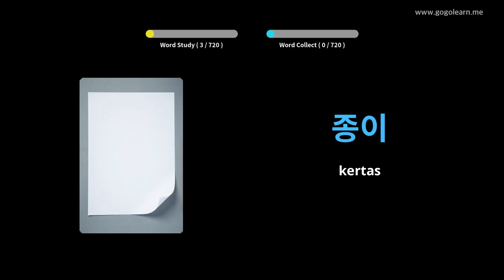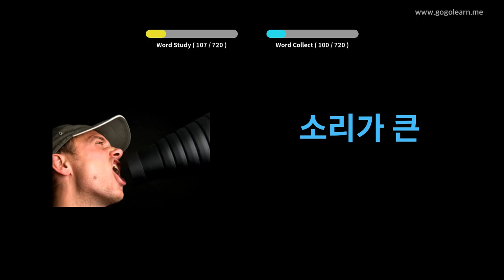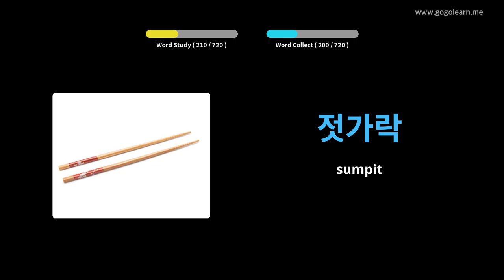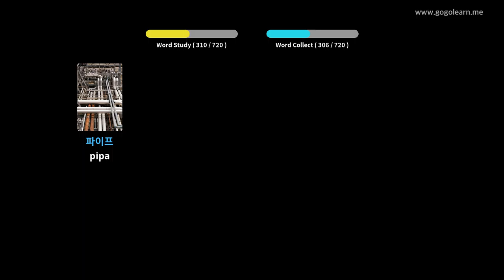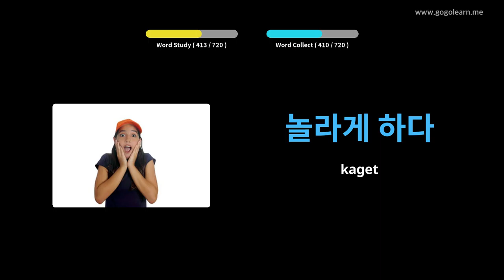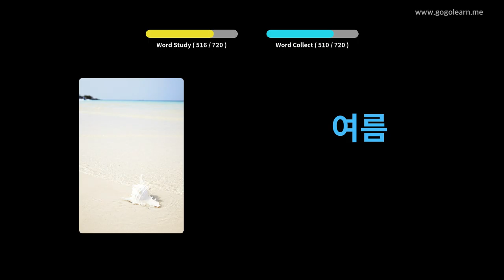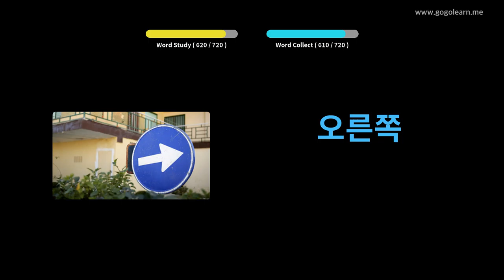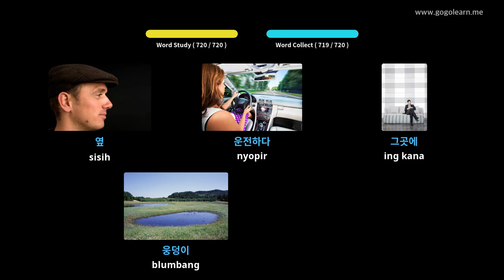Bocah-bocah kosakata Korea | Golearn